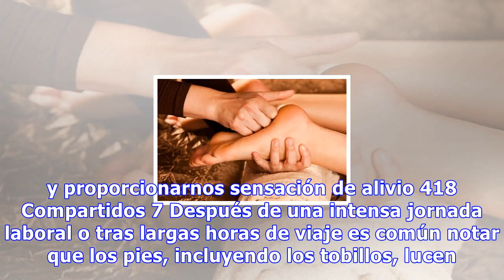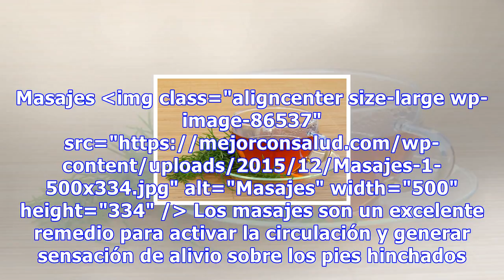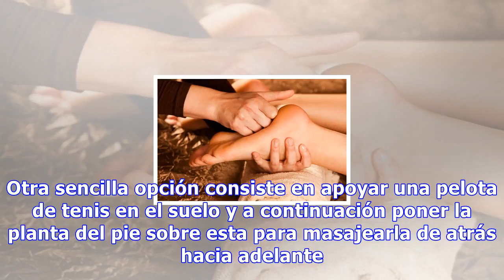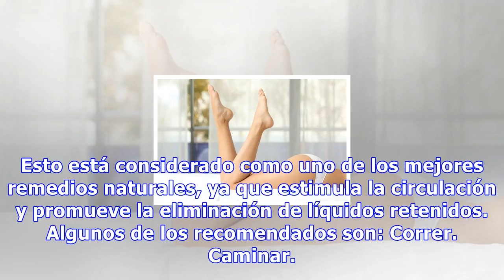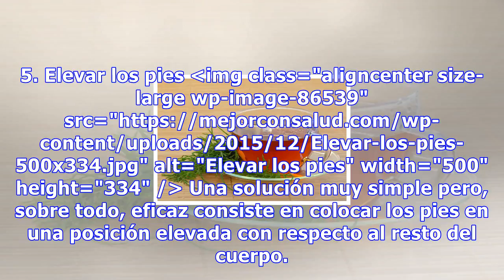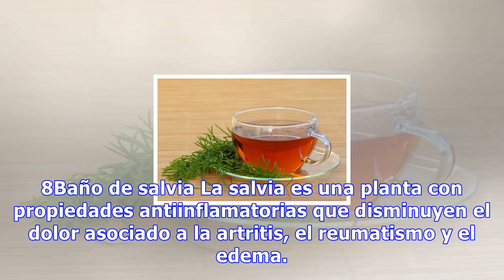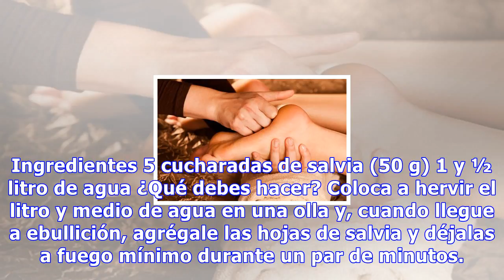Los 8 mejores remedios naturales para aliviar los pies hinchados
Los 8 mejores remedios naturales para aliviar los pies hinchados Un acto tan sencillo como poner los pies en remojo con un poco de sal nos puede ayudar a desinflamarlos y proporcionarnos sensación de alivio 418 Compartidos 7 Después de una intensa jornada laboral o tras largas horas de viaje es comú...